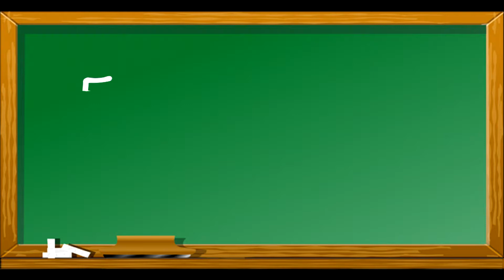Gráficos de Logaritmo - Matemática Básica - Aula 13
📝 Nesta aula damos continuidade ao conteúdo de Matemática Básica, desta vez abordando o tema de GRÁFICOS de LOGARITMOS!! Este que é um conteúdo MUITO aplicado, com inúmeros usos na prática. Sendo assim é muuito importante o seu amplo domínio.

📐 O objetivo da aula de hoje é compreender entender a interpretar e desenhar os gráficos de diferentes bases de logaritmo!

✅ Qualquer dúvida, por favor, deixe nos comentários para que possamos estar esclarecendo.

✅ Críticas construtivas são sempre bem vindas.

📢 Se você gostou da aula deixe seu 'like', para ajudar o canal a crescer. Tudo isso é MUITO importante para nosso desenvolvimento. Obrigado e bons estudos!

(UFRGS) A representação geométrica que melhor representa o gráfico da função real de variável real x, dada por 𝑓(𝑥)=  log_((1/2))⁡𝑥 , é.